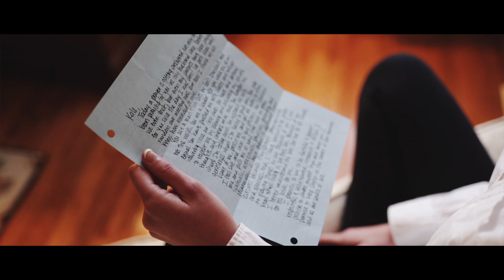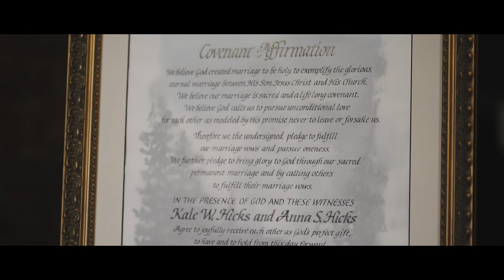Anna & Kale // An Emotional Chattanooga, TN Wedding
Anna and Kale shared one of the most amazing first-looks we have ever been a part of. The beauty of the scenery and vibrance of the love these two share are sure to bring a tear to your eye! We hope you enjoy this amazing love story!

A wedding highlight film by Southern Cinematics.

Our amazing wedding partners:
Venue: Church on Main
Planner/Coordinator: Tena Phillips
Hair/Makeup: Jordan Johnson

Song 2: Ten Thousand Hours by This Patch of Sky

Graded with ColorFinale Pro.

Check out the gear we use:
Our Drone
Our Cameras: